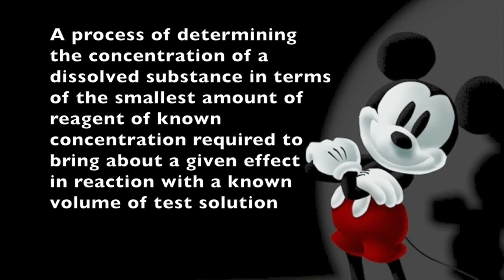Titration Procedure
This is a tutorial video on proper titration procedure. Three titrations are conducted with a known KHP solutions and NaOH solutions. The NaOH solution concentrations are known, but are being standardized in these titrations to confirm the molarity. Ryan Murphy, Allison Worrell, and Gina Burns are the three students showed in the video.